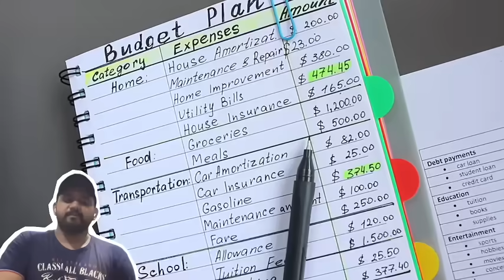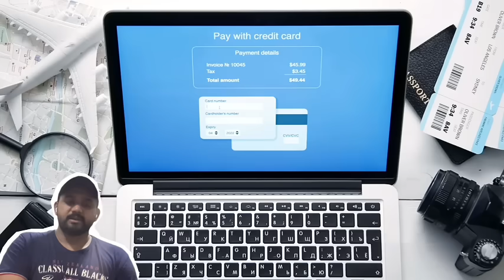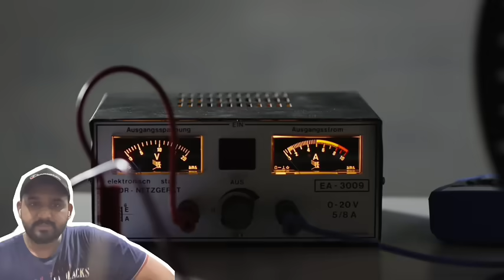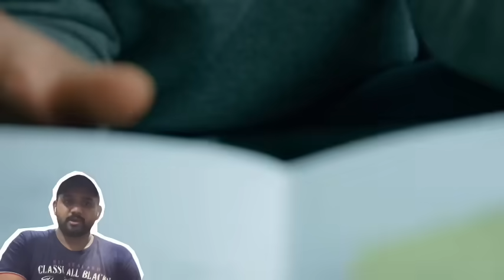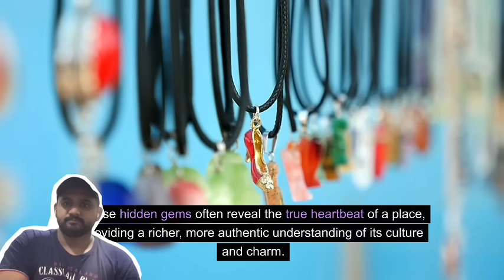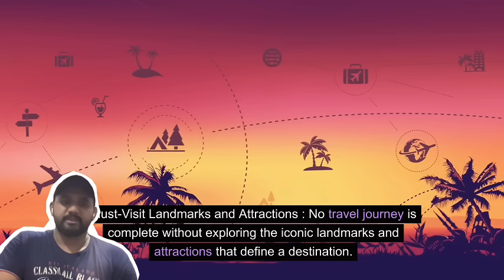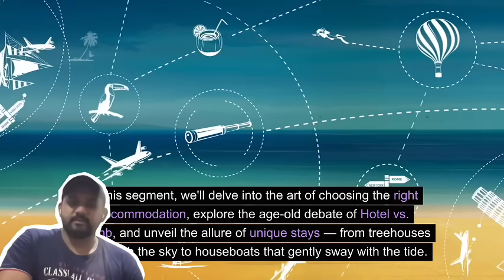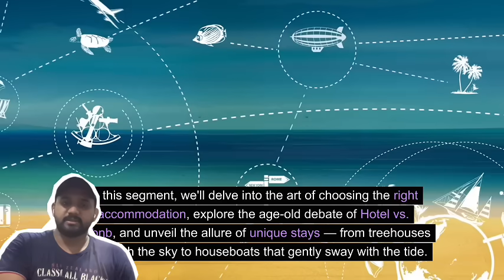The Ultimate travel, vacation, boating and fishing YouTube channel, part 1